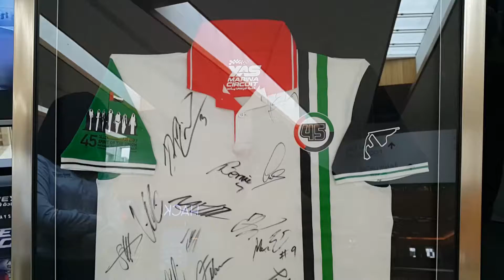Formula 1 drivers signed polo shirt at Yas Mall 16.03.2017